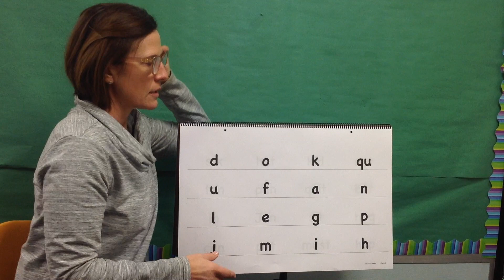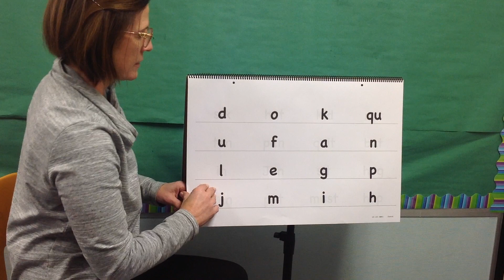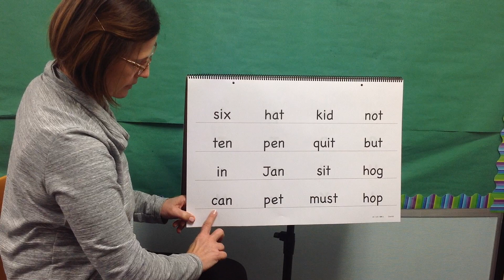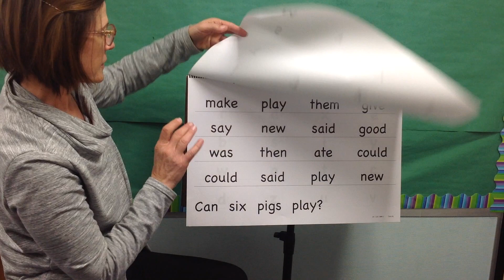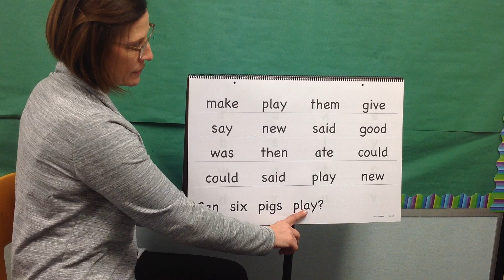OK L25 D1